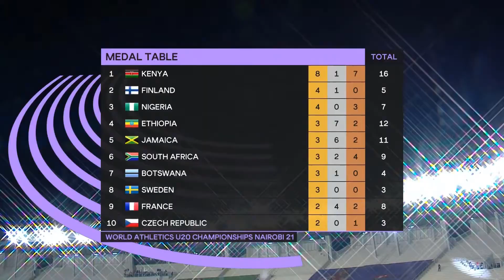World Athletics U20 Maja ÅSKAG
Women's Long Jump
1. Natalya SPIRIDONOVA 31 JUL 2002 ANA
 1.91
2. Marithe-Thérèse ENGONDO 11 MAY 2002 SUI
 1.89
3. Styliana IOANNIDOU 17 DEC 2003 CYP
 1.87
4. Elisabeth PIHELA 15 MAR 2004 EST
 1.87
5. Merel MAES 22 JAN 2005 BEL
 1.84
6. Angelina TOPIĆ 26 JUL 2005 SRB
 1.84
7. Federica Gabriella APOSTOL 14 NOV 2003 ROU
 1.84
8. Adelina KHALIKOVA 18 DEC 2002 ANA
 1.84
9. Idea PIERONI 18 SEP 2002 ITA
 1.80
9. Zorana ROKAVEC 30 DEC 2004 SRB
 1.80
11. Rebecca MIHALESCUL 15 FEB 2002 ITA
 1.80
12. Alesia-Maria RENGLE 31 JUL 2003 ROU
 1.75
12. Laureen MAXWELL 23 MAY 2002 FRA
 1.75

Women's High Jump
1. Maja ÅSKAG 18 DEC 2002 SWE
 6.60 +1.5
2. Shaili SINGH 07 JAN 2004 IND
 6.59 +2.2
3. Mariia HORIELOVA 16 NOV 2002 UKR
 6.50 +0.9
4. Shantae FOREMAN 22 OCT 2002 JAM
 6.47 +1.7
5. Tessy EBOSELE 28 JUL 2002 ESP
 6.46 +0.4
6. Lissandra Maysa CAMPOS 06 FEB 2002 BRA
 6.38 +1.1
7. Karmen FOUCHE 02 JAN 2003 RSA
 6.32 +2.5
8. Ruth AGADAMA 17 APR 2002 NGR
 6.24 +0.4
9. Anna MATUSZEWICZ 05 APR 2003 POL
 6.15 +1.7
10. Roksana JĘDRASZAK 28 MAY 2002 POL
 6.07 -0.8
11. Evelyn YANKEY 02 SEP 2003 ESP
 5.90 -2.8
12. Natalia LIÑARES 03 JAN 2003 COL
 5.66 +1.3